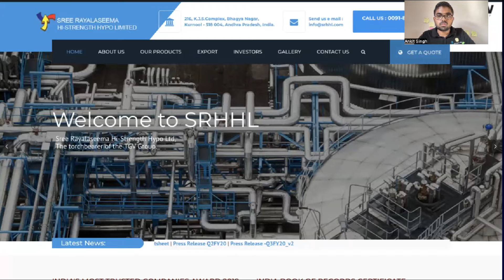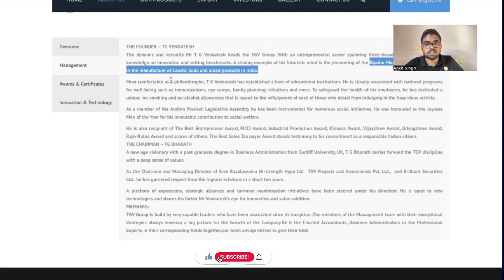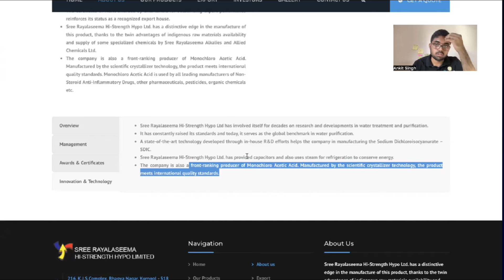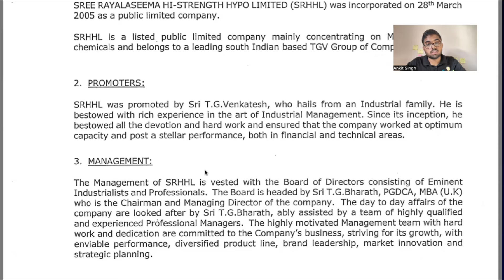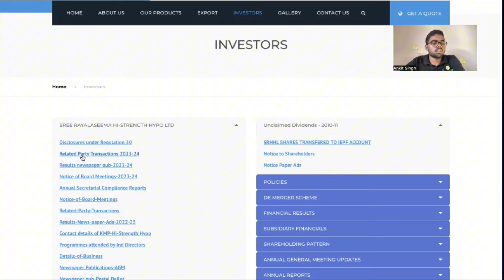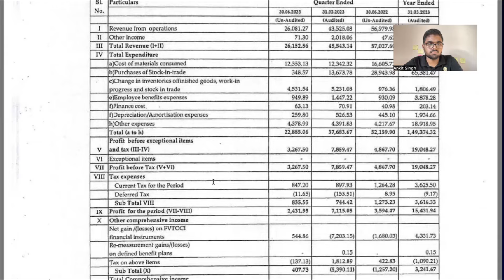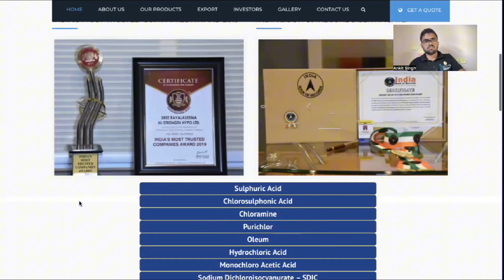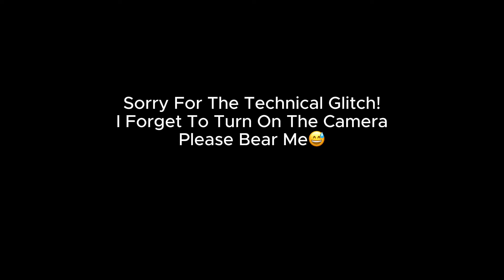I’m Buying This Stock Right Now – Here’s My Full Analysis! I Stock Analysis ( Ep 4)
I’m Buying This Stock Right Now – Here’s My Full Analysis! | Stock Analysis (Ep 4)

Description:

In this episode, I’m diving deep into a full analysis of a stock that I’m buying right now. If you’ve been searching for your next investment or looking for a stock with high potential, this video will guide you through the process of evaluating whether this stock is the right fit for your portfolio. I’ll walk you through key metrics, financial performance, growth potential, and why I believe this stock has strong long-term prospects.

This analysis is based on fundamentals, market trends, and the company’s recent performance, helping you understand the reasons behind my decision to invest. Whether you're a beginner or an experienced investor, this episode will give you valuable insights on how to analyze stocks, evaluate key financial indicators, and make informed investment decisions.

In this video, you’ll learn:
- Why I’m buying this stock right now
- A step-by-step breakdown of the company's financials
- What makes this stock a potential **multibagger**
- How to read and interpret key financial metrics
- Long-term growth potential and market trends
- How this stock fits into my overall investment strategy

If you’re serious about making smart investments and growing your wealth over time, don’t miss out on this episode!

Stock analysis
Multibagger stocks
Long-term investing
Growth stocks
Financial analysis
Investment strategies
Value investing
Portfolio management
Stock tips
Stock investing tips
How to analyze stocks
Earnings per share (EPS)
Smart investing
Investment advice
Stock research tools
Stock portfolio
Risk management in stocks
Wealth building through stocks
How to evaluate stocks
Stock valuation
Stock price analysis
Best stocks to invest in India
Stock market opportunities
Investment goals
Stock market returns
Financial performance analysis
Long-term stock investing
Stock market investing guide
How to read financial statements
Stock picking strategies
Investment for the future
Best growth stocks
Stock investment opportunities
Stock performance analysis
Investment planning
Stock market strategies
Best companies to invest in
How to read annual reports
Financial health of a company
Long-term wealth creation
Best dividend stocks
Investment portfolio tips
Fundamental analysis
Stock research methods
Financial freedom
Stock market guide for beginners
How to start investing
Stock market investing for teens
How to read balance sheets
Stock market investing secrets

Stock performance guide
How to pick growth stocks
Top dividend stocks
How to analyze company financials
 Stock market tips for beginners
Stock market investment returns
Stocks with high growth potential
Financial metrics for stock analysis
Stock analysis strategy
Investment returns
Best stock picks 2024
Portfolio management strategies
Stock market for beginners India
Risk management in investments
Wealth building with stocks
Investment opportunities India
Stock analysis India
Top performing stocks 2024
Best stock market strategies
Best stocks to buy 2024
Stock market investment planning
Financial analysis of stocks
 Investment research India
Stocks with high returns
Financial statements for beginners
Stock market wealth
Stock market investing tips
Stock market insights 2024
Long-term stock growth
stock market investing education
Financial performance metrics
Investment opportunities 2024
Stock market for teenagers
Stock market wealth creation tips
Stock investing guide 2024
 Stocks for long-term investment
Investment opportunities in stocks
Stock research tutorial
How to buy stocks online
Stock market growth stocks
Stock market investing for the future
Stock performance metrics
Stock market financial analysis
Stocks to invest in now
Stock market for teens
Investment goals for beginners
How to build a stock portfolio
Stock market investing tips India
Best stocks for teens